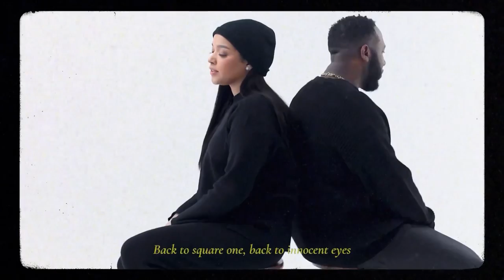Wes Harris, Sarah Nathalié - child•like. (MV)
‘childlike.’ from the album ‘polaroids.’ 📷
“Jesus called a little child to him and put the child among them. Then he said, ‘I tell you the truth, unless you turn from your sins and become like little children, you will never get into the Kingdom of Heaven. So anyone who becomes as humble as this little child is the greatest in the Kingdom of Heaven.’” - Matthew 18:2-4
Directed by Sarah Nathalié
Filmed & Edited by Kayla Harris
Mixed by Alex Flores
Produced by Wes Harris, Kumari Beth
Written by Wes Harris, Sarah Nathalié